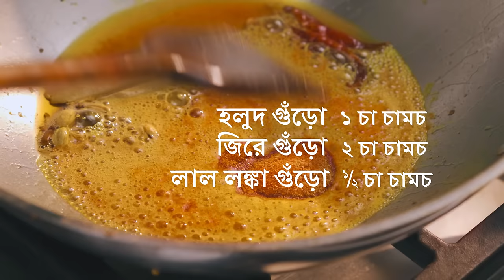মুড়ি ঘন্ট—মাছের মাথা আর চাল দিয়ে | Bong Eats Bangla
মুড়ি ঘন্ট অনেক ধরণেরই হয়। তবে ওপার বাংলায় শুনেছি মুড়িঘন্ট বলতেই মাছের মাথা দিয়ে যে ভাজা মুগ ডালটা হয় সেটা বোঝায়। যদিও আমরা ঢাকা বিক্রমপুরের বাঙাল, আমাদের বাড়িতে কিন্তু মুড়িঘন্ট হয় ডাল দিয়ে নয় চাল দিয়ে—ঝুরঝুরে, প্রায় বাসন্তী পোলাও-এর মতো—পুরোপুরি ঘিয়ের বদলে মাছের মাথার ঘিলুতে রান্নাটা হয়।

যে কোন টাটকা মাছের মাথা দিয়েই মুড়িঘন্ট করা যায়। দেহের তুলনায় কাতলের মুড়ো বড়, তাই আমরা কাতলার মাথা দিয়ে আজকে রান্নাটা করছি।